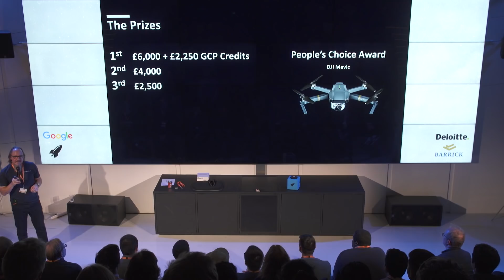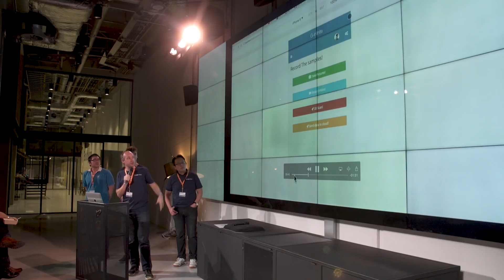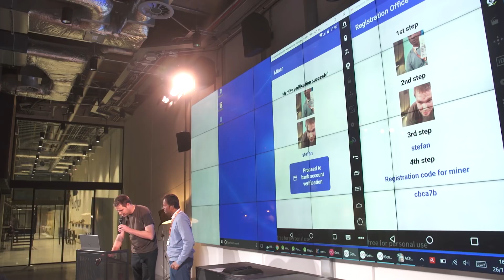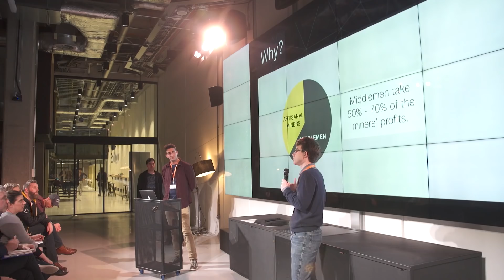London hackathon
In late November, Barrick hosted a hackathon at RocketSpace in London, England, where we challenged bright young minds to tackle real business challenges using blockchain technology and robotics. Working side-by-side with Barrick experts, they pushed us to think differently, and we challenged conventional views of what a career in mining looks like. Here’s what happened.